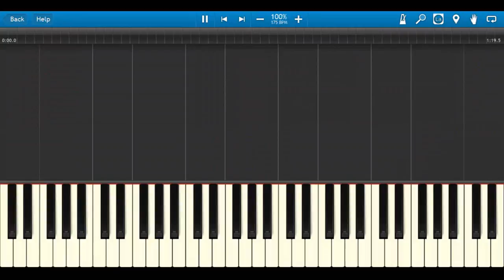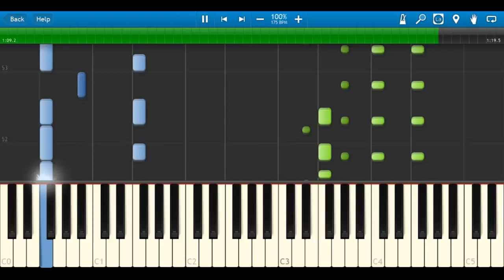Dr. Vox: Outcast - Synthesia